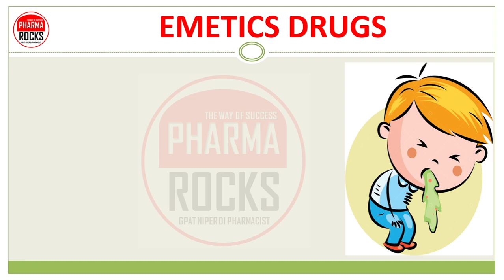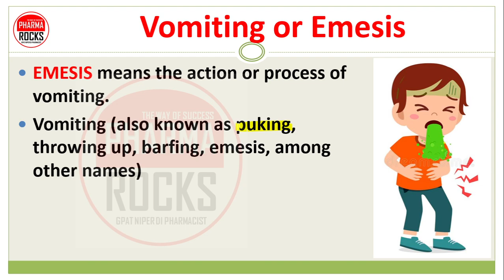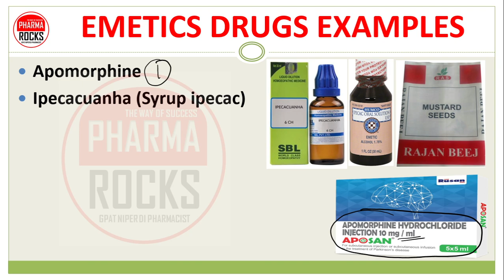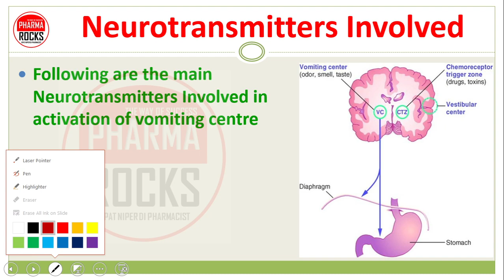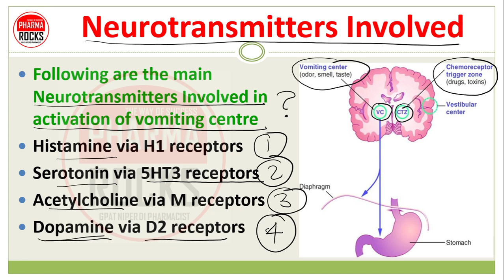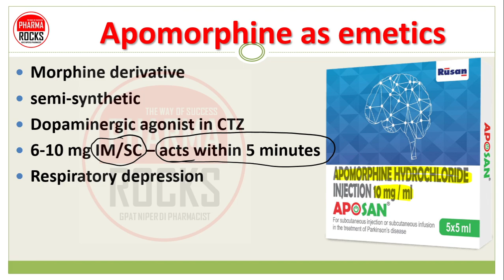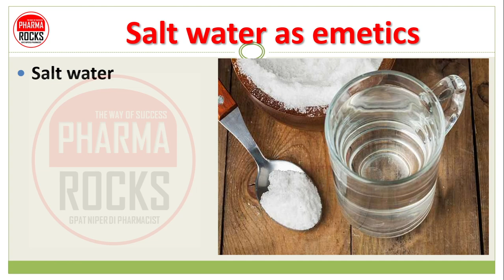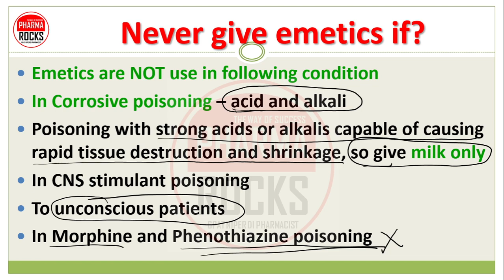EMETICS DRUG AGENTS, USES, EXAMPLES, WORKING, उल्टी कराने की दवाइयों की जानकारी सरल भाषा में